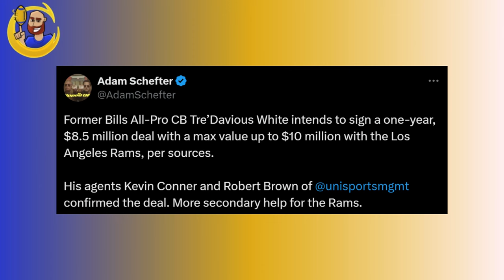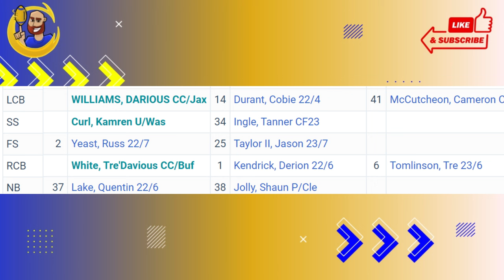The LA RAMS SIGN ANOTHER STAR!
Former Bills All-Pro CB Tre’Davious White intends to sign a one-year, $8.5 million deal with a max value up to $10 million with the Los Angeles Rams, per sources.

His agents Kevin Conner and Robert Brown of
 confirmed the deal. More secondary help for the Rams.

Let's find the humor in every win, no matter how ugly! 🤣🐏🏆